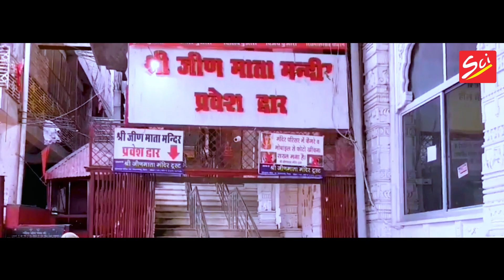जीण भवानी का लाड ~ Jeen Mata Bhajan ~ Anand Parashar ~ Jeen Mata Mandir Pujarai~ Sci Bhajan Official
Bhajan :- Jeen Bhawani Ka Laad
Singer :- Anand Parashar
Lyrics :- Vinod Agarwal ( Harsh )

अपने रिकार्डेड भजन हमारे चैनल से रिलीज़ करवाने के लिए Whatsapp करे :- 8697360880 & 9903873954